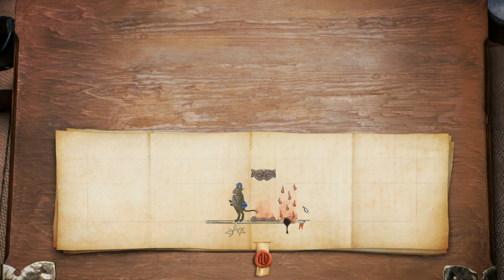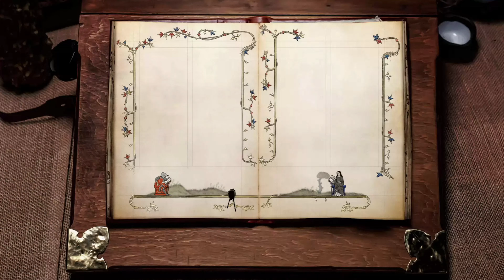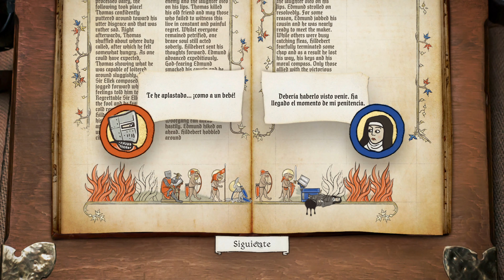INKULINATI #1 UN EJÉRCITO QUE SALE... ¿DEL PAPEL? (gameplay en español)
Inkulinati es un juego de estrategia por turnos inspirado en los manuscritos medievales. Dibuja un ejército de bestias, derrama la tinta del enemigo, derrota a superestrellas del medievo y reúne ventajas para desatar poderes ocultos. No es fácil empuñar la pluma con maestría, así que concéntrate y planifica con astucia cada movimiento. ¡Embárcate en una aventura para ganarte el título de mejor Inkulinati de todos los tiempos!

ESTRATEGIA POR TURNOS QUE TE HARÁ SUDAR TINTA

No te dejes engañar por las apariencias. Inkulinati es un juego que exige sutileza y cuyos sesudos desafíos pondrán a prueba hasta a los estrategas más curtidos. Y, como bien sabe cualquier general curtido en mil batallas, la base de todo son tus unidades, que aquí se llaman bestias. Podrás desbloquear multitud de bestias mortíferas (y raras de narices). Todas tienen sus propias habilidades individuales especiales, además de otras capacidades de clase que provocan distintos efectos. Cuando tus bestias luchen al unísono, entonarán una sinfonía de destrucción y muerte que resonará hasta que llegue el mismísimo apocalipsis.

Pero tus bestias no son las únicas que pueden sembrar el caos y el dolor. Los maestros Inkulinati (¡como tú!) pueden realizar acciones especiales para darle la vuelta al combate. Usa movimientos de mano únicos para machacar a las unidades del oponente, dibuja obstáculos para crear barreras, reubica a tus unidades con un movimiento de dedo o haz explotar tus tropas para desatar el caos más absoluto. Pero recuerda: tu rival puede hacer exactamente lo mismo. Y, para darle todavía más vidilla, cada maestro Inkulinati puede tener un conjunto de talentos que le ayudarán a vencer.

Eh, pero aún hay más. Vas a tener que adaptar tus tácticas a cada combate. Cada campo de batalla es único, con riesgos particulares que tener en cuenta y oportunidades que aprovechar. Estate al loro por si ves alguno de los objetos que hay desperdigados por los campos de batalla, como las potajes explosivos, las fauces infernales errantes o las nubes de bendiciones, y úsalos a tu favor.

Y, justo cuando creas que tienes la batalla ganada, puede producirse un evento apocalíptico y fastidiarte los planes. Ya sabes: incendios, plagas, el mismísimo memento mori... Sin embargo, cuando hayas perdido toda esperanza y estés contra las cuerdas, puede que un apocalipsis sea justo lo que necesites para cambiar las tornas a tu favor.

Puedes escoger entre distintos niveles de dificultad en función de tu astucia y tu pericia, de modo que hasta los más jovenzuelos podrán convertirse en maestros Inkulinati a su debido tiempo. Y, si quieres conocerte todos los trucos al dedillo, podrás aprender a dominarlos en el modo Academia, donde te enseñaremos paso a paso todos los detalles que debes conocer para salir triunfante de cada combate.

UNA CAMPAÑA DE UN JUGADOR QUE SIEMPRE CAMBIA
Desvela el misterio y los secretos de los Inkulinati y enfréntate a adversarios como Hildegarda, Dante Alighieri y muchos más. ¡Lánzate a este universo y empieza tu aventura! Lucha contra los mayores maestros Inkulinati de esta tierra, domina a las bestias más indómitas, crea el ejército definitivo, trata de salvar a tu maestro de las fauces de la muerte y, sobre todo, ¡termina tu gran aventura con el mayor fiestón medieval de la historia!

Las mejoras aventuras son las que vives tú. En el modo Periplo, podrás crear y desarrollar a tu propio personaje como maestro Inkulinati. En tu aventura, aprenderás técnicas secretas para dibujar nuevas bestias y movimientos de mano de Inkulinati, lo que te permitirá elegir la composición de tu ejército. Puedes ser un valiente e intrépido caballero o una monja capaz de confundir a sus enemigos y de curar a sus aliados mediante el poder de la oración. Te esperan estos estilos de juego y muchos otros más para que los descubras y adaptes a tu gusto. ¡No te cortes!

En tu aventura, no solo combatirás contra otros maestros Inkulinati. También te enfrentarás a bestias salvajes indómitas, te adentrarás en guaridas de bestias, conocerás a personajes tan curiosos como bardos y gansos parlantes, visitarás tiendas, scriptoriums y mucho más. ¡Toma aventura!

RETA A DUELOS A TUS AMIGOS (O ENEMIGOS) EN EL MODO JcJ LOCAL
Inkulinati te transportará a la edad de oro del multijugador «hot-seat». ¡Enfréntate a tus amigos, parientes y enemigos, y decide quién es el mejor maestro Inkulinati del lugar!

Elige un ejército, talentos, un maestro Inkulinati y un campo de batalla, entre otros criterios y opciones, y libra una batalla que será recordada por toda la posteridad INSPIRADO TODO ELLO EN LA MARGINALIA MEDIEVAL